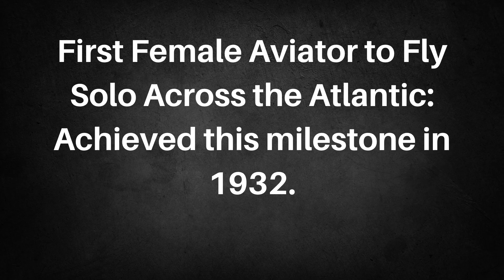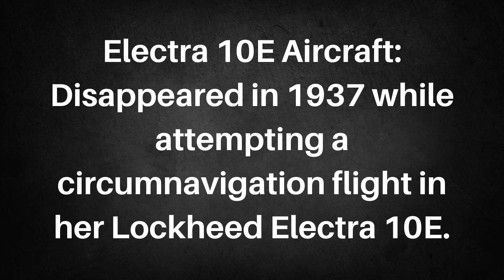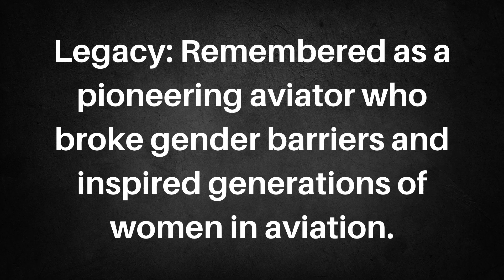Learn English Through Story: Level 4 - Amelia Earhart | Biography | Listening Practice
📚 Welcome to "English Enrichment" – Learn English Through Story, your gateway to mastering English at different proficiency levels! 🌟

🌟 Level 4:
Discover the lives of remarkable individuals in Level 4! Engage with the inspiring stories of famous personalities, exploring their achievements, challenges, and contributions. This level provides a unique opportunity to absorb English language nuances while learning about influential figures from various fields.

✨ Support English Enrichment by buying us a coffee!